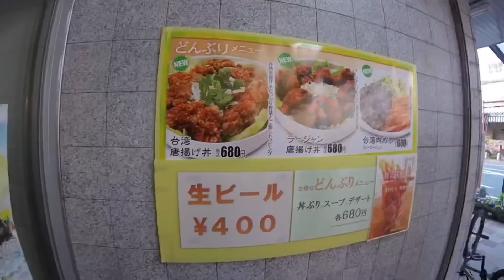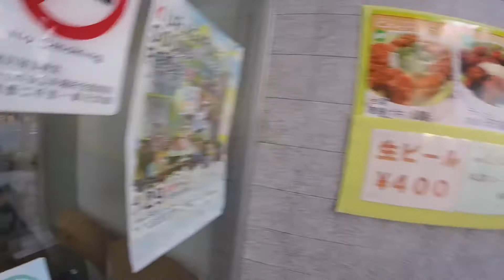チャリツー 豊川空き店舗ツアー